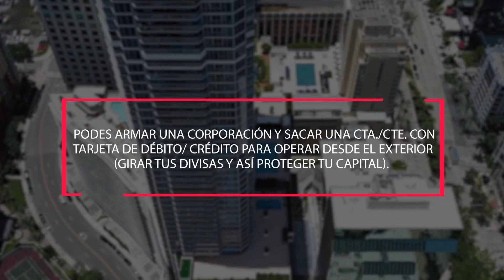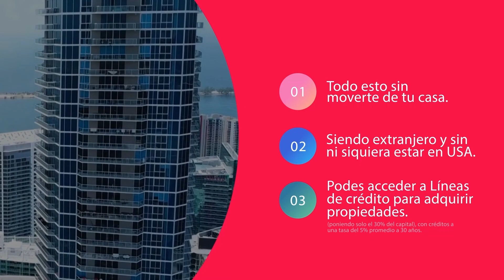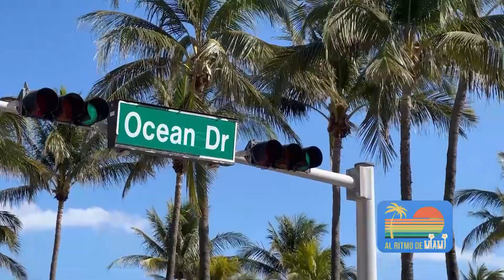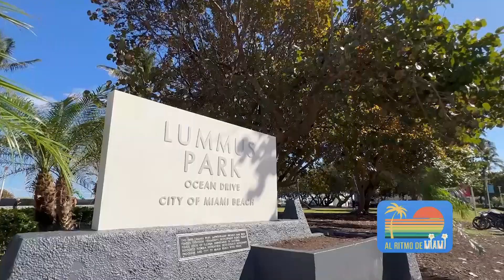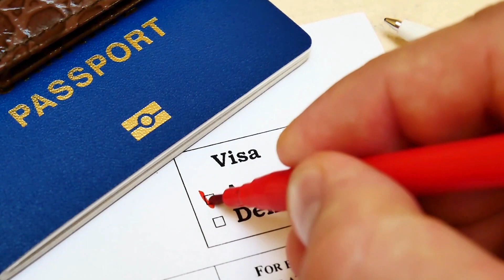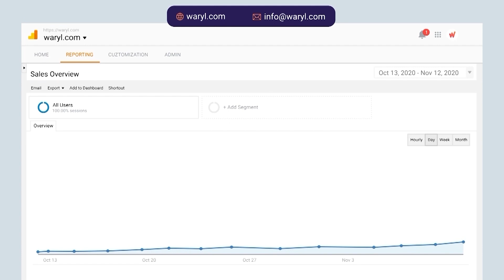AL RITMO DE MIAMI programa 1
Conducción Nanci Guerrero
Seguinos: